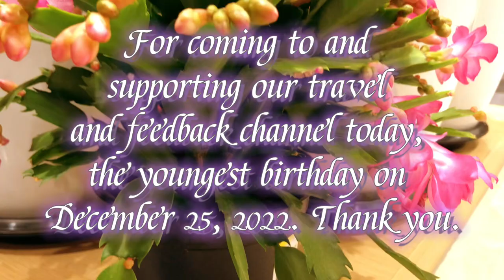Hello everyone, today is the youngest birthday, December 25, 2022. Watch together